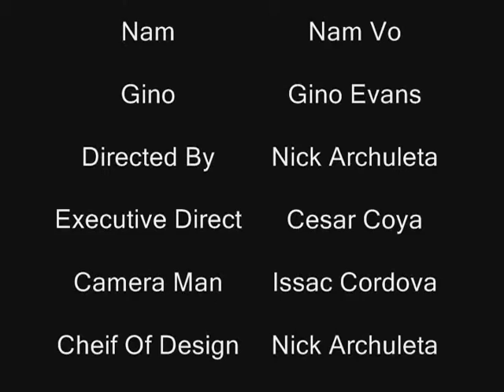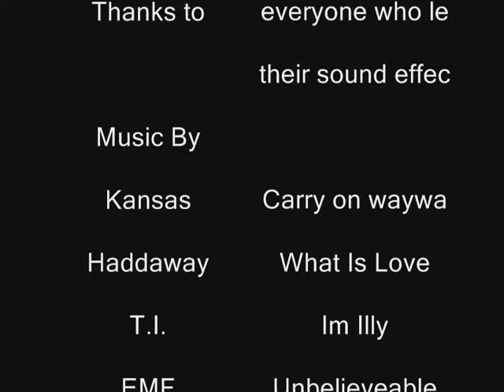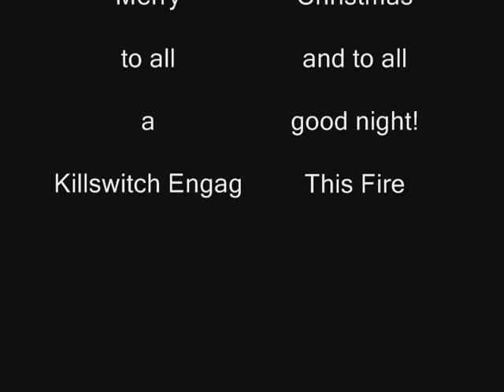Niok123 Vs. Silent Guy pt. 4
part 4 and final chunk of the movie